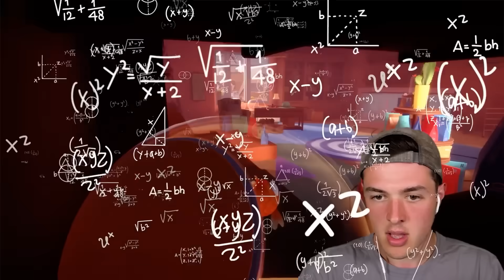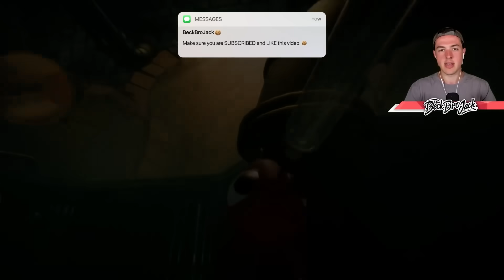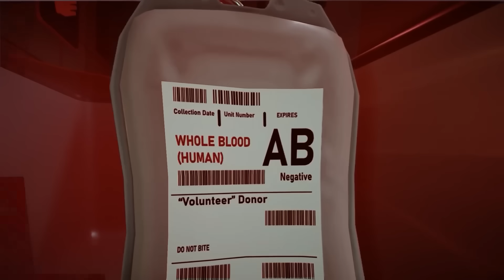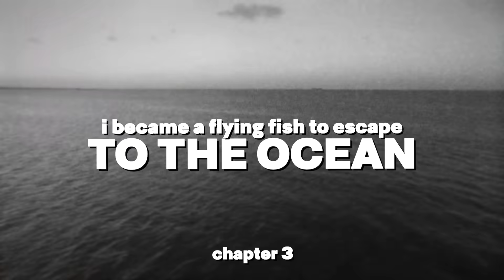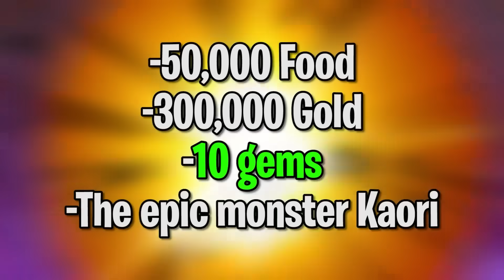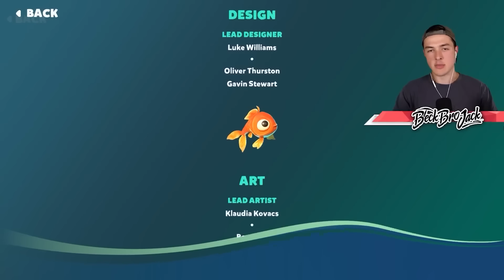I Became a FISH and ESCAPED to the OCEAN (movie)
I Became a FISH and ESCAPED to the OCEAN (movie) w/BeckBroPlays